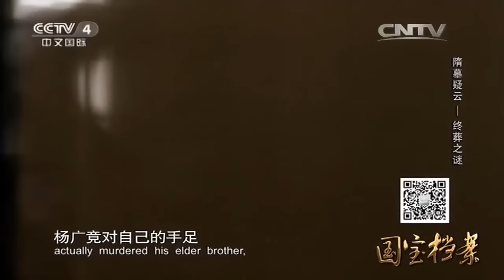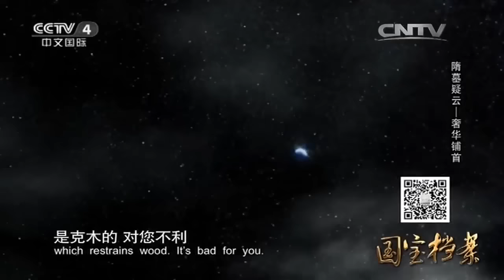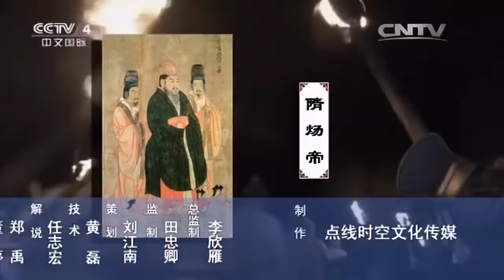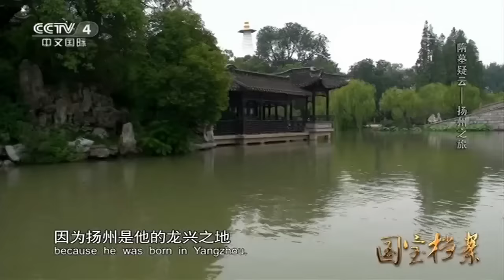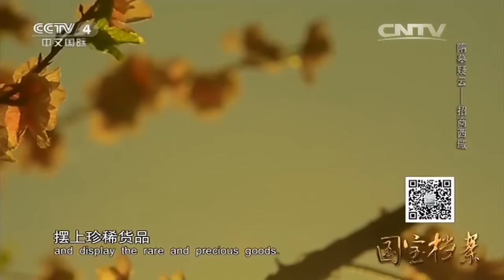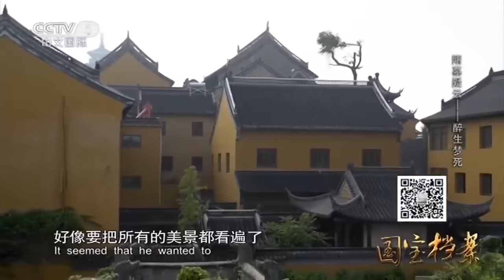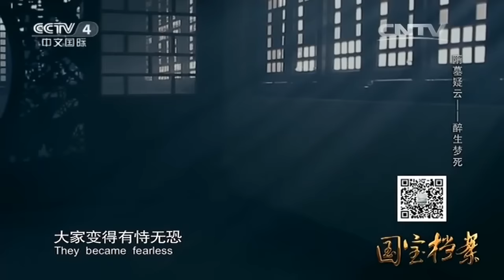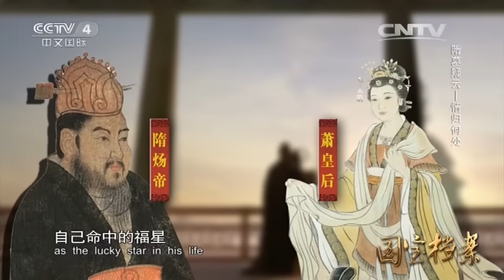隋炀帝墓葬疑云：隋朝的亡国之君 隋炀帝的身后之事颇多诡异...... | 中华国宝